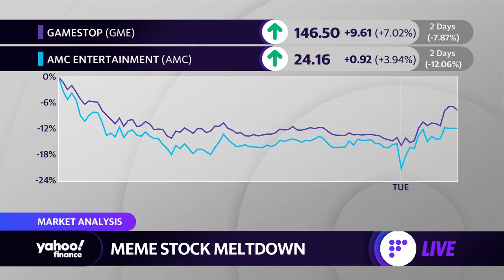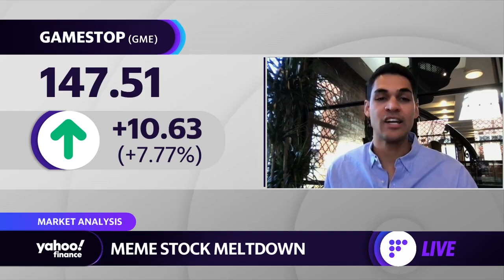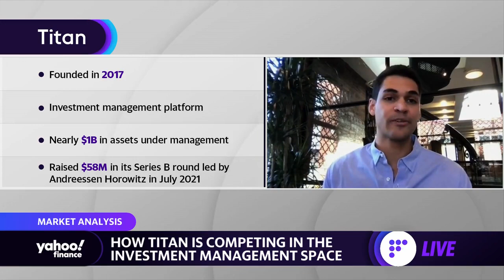Meme stock companies could benefit ‘even past this period of hysteria’: Titan CEO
Titan CEO Clayton Gardner spoke with Yahoo Finance's Julie Hyman and Brian Sozzi about meme stocks, market volatility, and Titan's strategy in the investment management space.